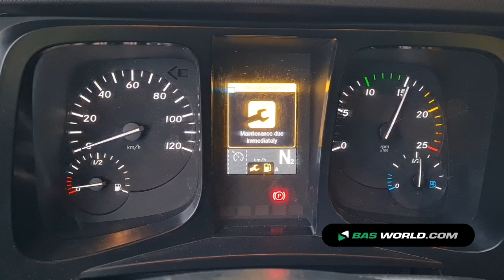70182385 Mercedes Arocs